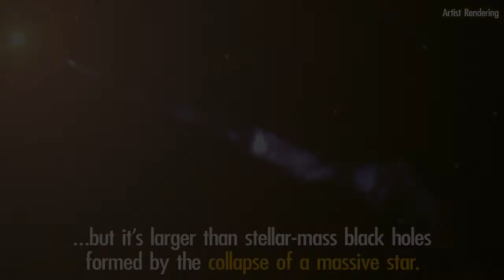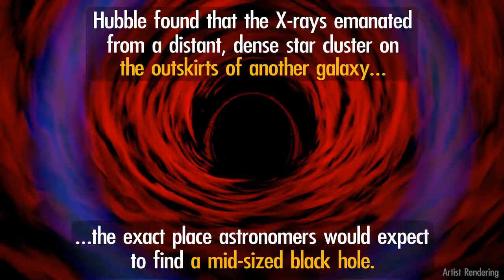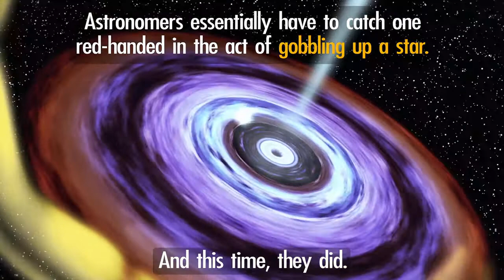Evidence of a Black Hole | Caught in the Act Devouring a STAR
Astronomers have found the best evidence of a mid-sized BLACK HOLE, that is when they detected it gobbling up a wayward STAR that passed too close.